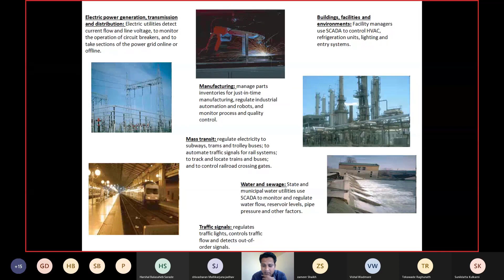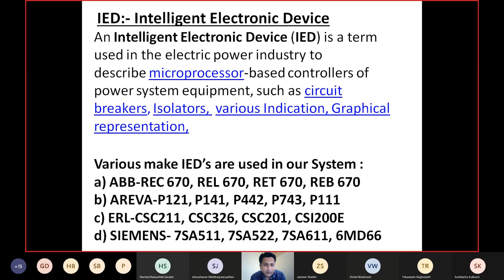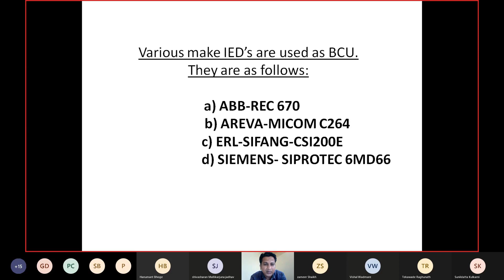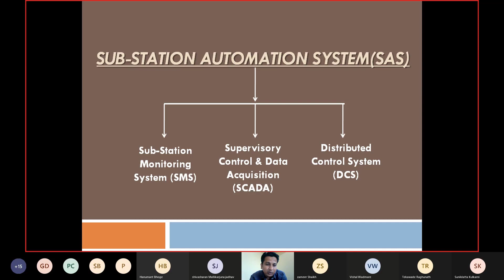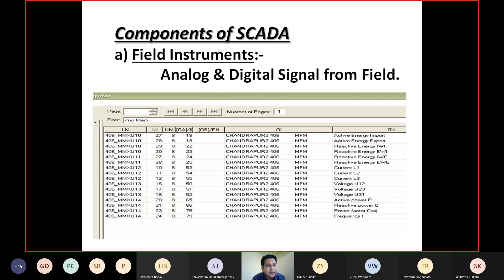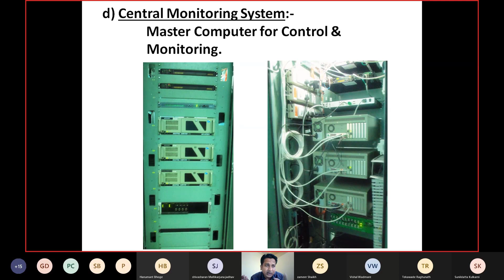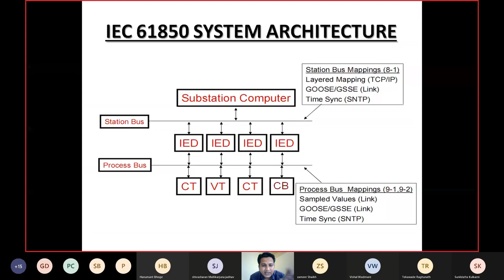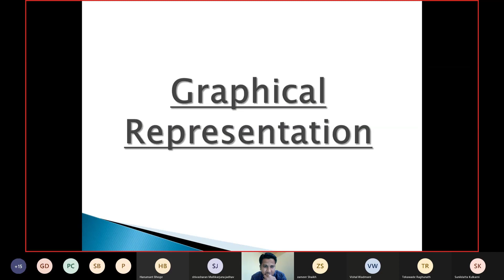Substation Automation (Part II PPT) Faculty - Vishwajeet Munge Assistant Engineer MSETCL Nanded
Online Training
Video Part II - Presentation
Topic - Substation Automation (General Awareness) Part II
Audience- Technical Staff Grade II to VI
Faculty - Vishwajeet Munge, Assistant Engineer MSETCL Nanded
Dt. 31/07-2021
Time 11.30 to 13.00 hrs